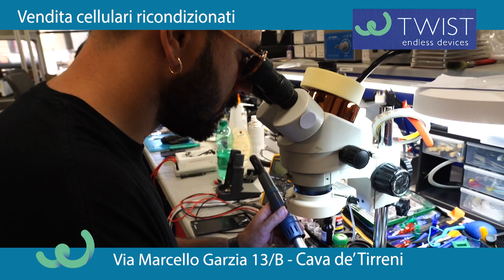Nocerina Femminile, domenica arriva Sant'Anastasia